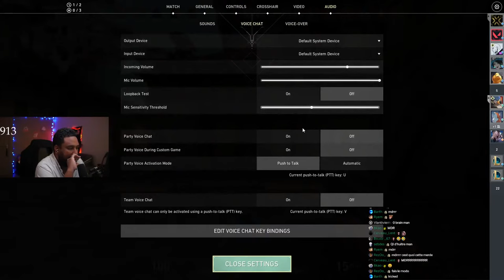Il SE BRANL* SUR DES VIEILLES 🤚🤕